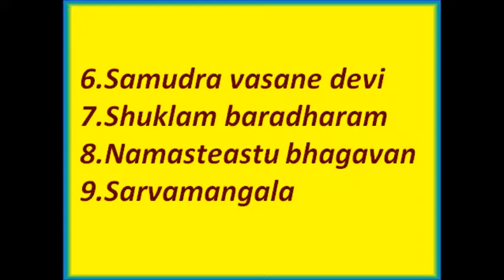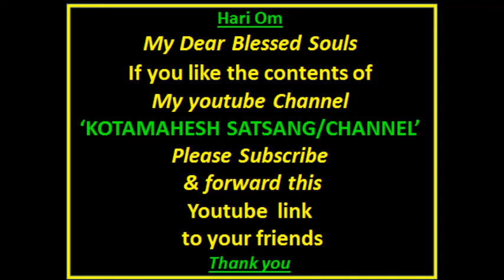Sanskrit Slokas-Part-3 Pūrnavidya dt 28-11-17